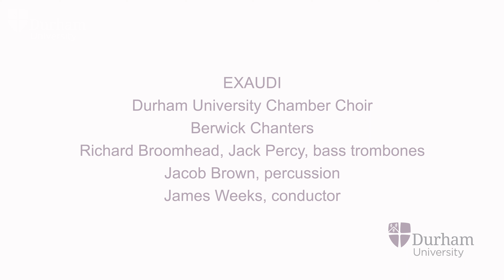Presence/Absence concert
PRESENCE/ABSENCE
for voices and instruments
by Michael Worboys

Durham Cathedral, 10th February 2022

Musicon concert, organised by Durham University's Music Department in collaboration with Durham Vocal Festival

Performed by:
EXAUDI
Durham University Chamber Choir
Berwick Chanters
Richard Broomhead, Jack Percy, bass trombones
Jacob Brown, percussion
James Weeks, conductor

1. Ritual
2. Bright lightning flash
3. I always remember
4. Chorus 1
4. Chorus 2
5. Before your mother
6. Hearing/Seeing
7. Interlude
8. Sword-blade’s edge
9. Koan
10. Finale

Martin Allison, audio enginering
Simone Tarsitani, audiovisual documentation

Conversation on Presence/Absence by Mike Worboys and James Weeks